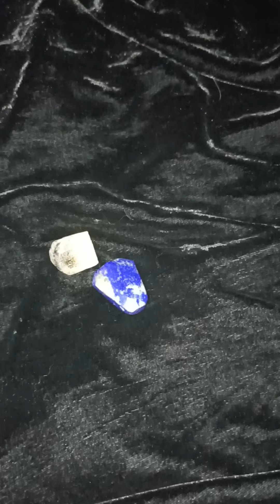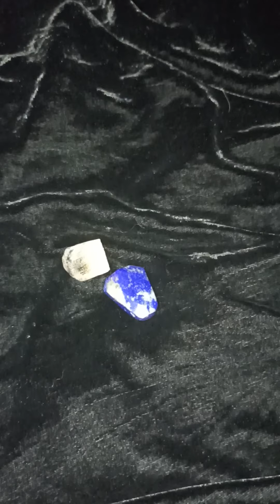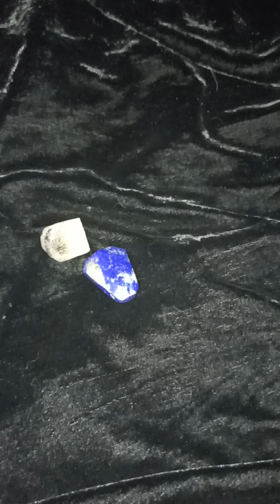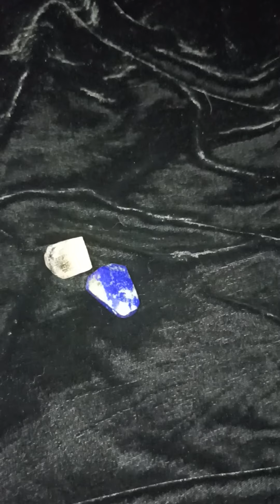NEURALINKS # ELON MUSK # HUMAN MIND PROGRAMING & BONDAGE CREATION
To donate (show support) to my channel, please use my PayPal & I thank you in advance:

Please be mindful of people who stole my identity , are using my photos and name, on fake accounts, to ask for money or to do any other encounters in my name. I don't contact anyone.
Nobody has any rights nor permission to reproduce my work or use it in any way.  All my work is authentic guidance from Divine received during my own spiritual fighting.
Dana